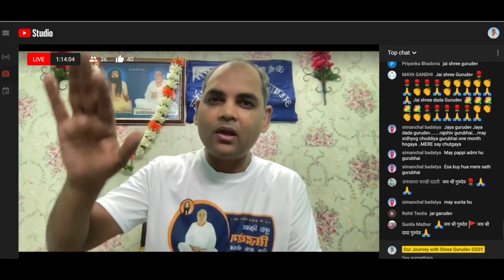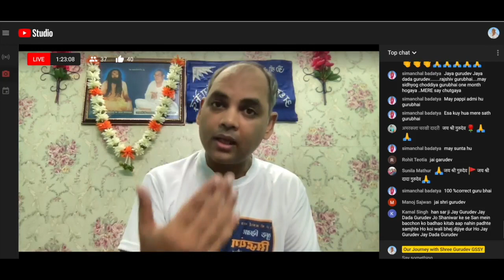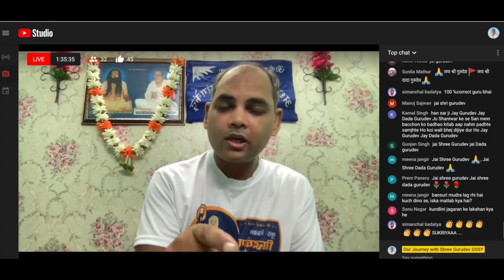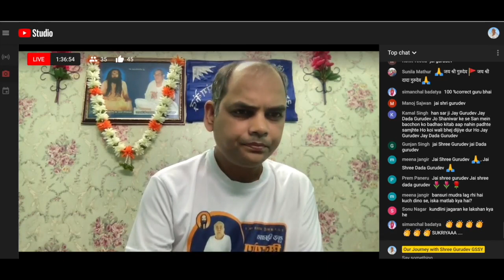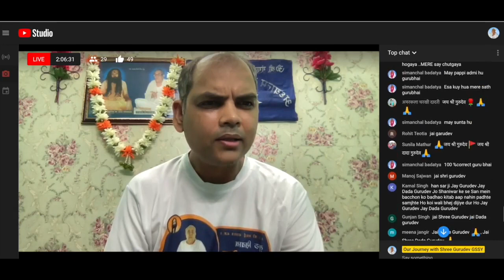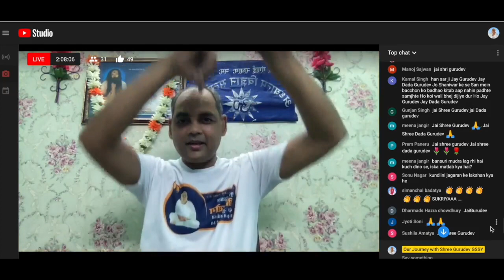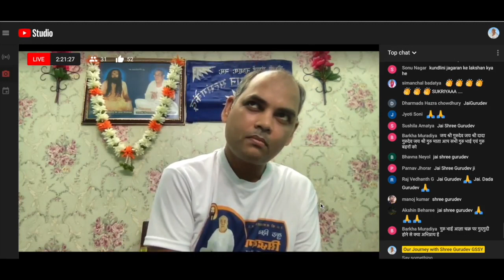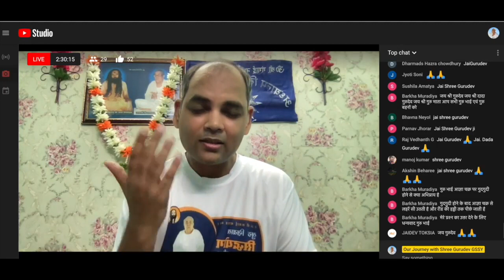समर्पण, घृणा भाव, पाप भाव और ध्यान समाधियां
श्री गुरुदेव रामलाल जी सियाग जैसा कोई नहीं -223